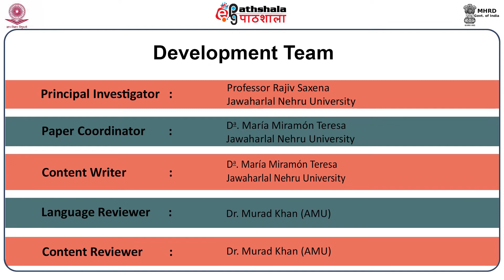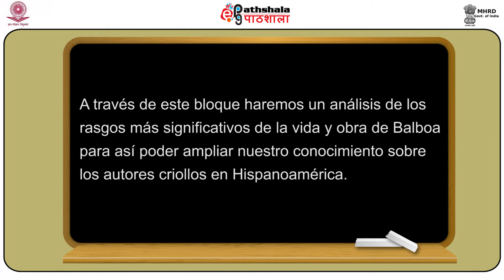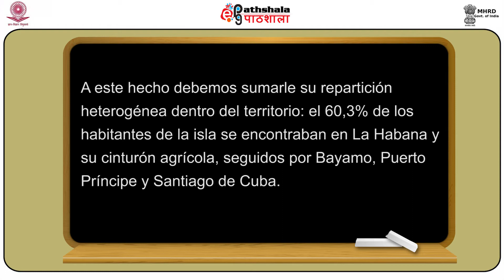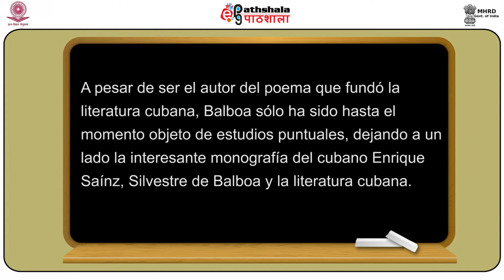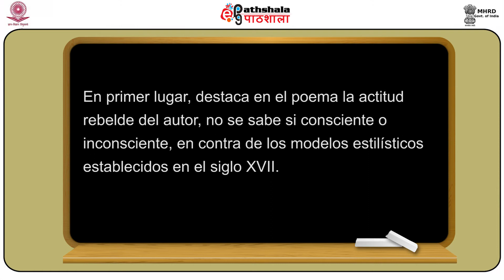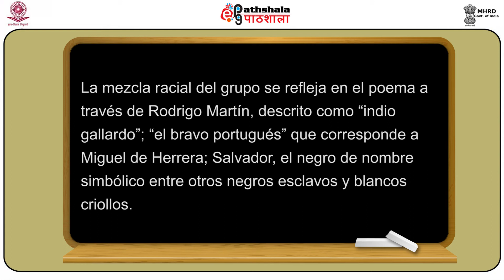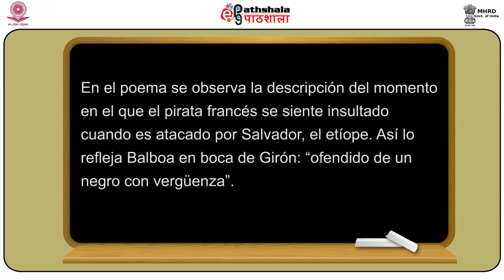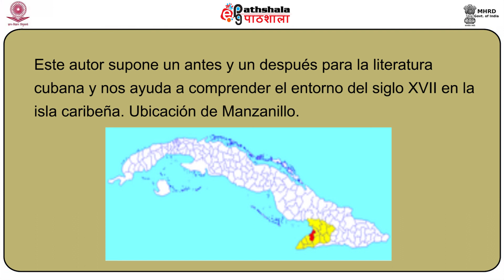Spanish P-13 M-24. Silvestre de Balboa (Cuba)